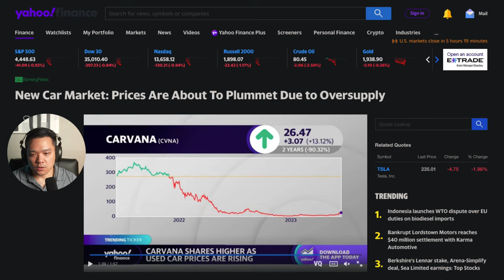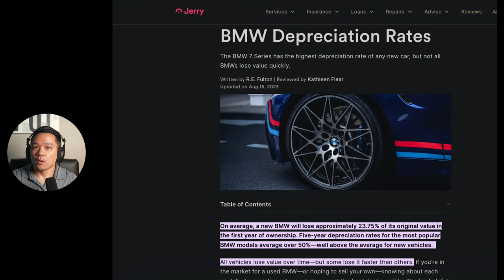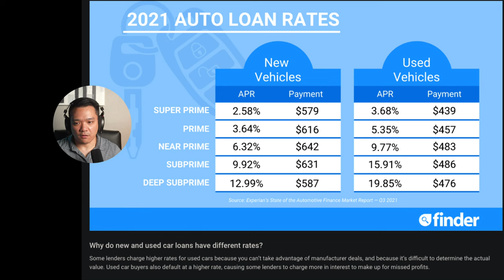WHY are USED BMWs so CHEAP?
WHat is going on with used BMWs? It seems like their prices are too good to be true, or is it?